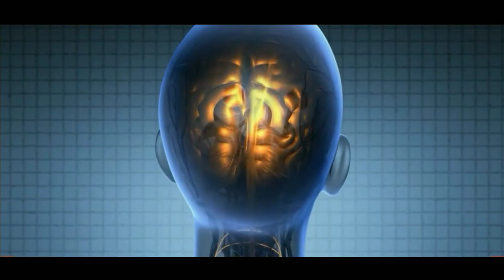শীতকালে পড়াশোনা করার কার্যকরী উপায় | How to Study in Winters Bangla Study Tips Motivational Video